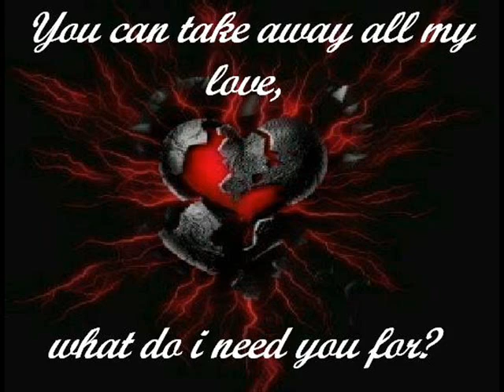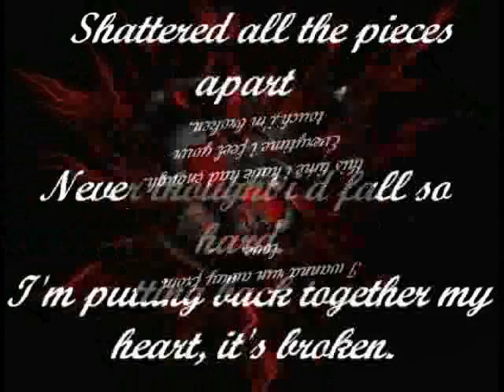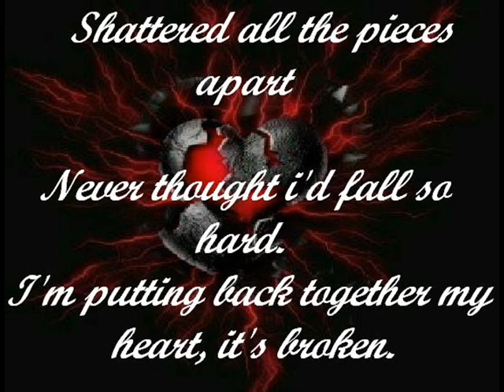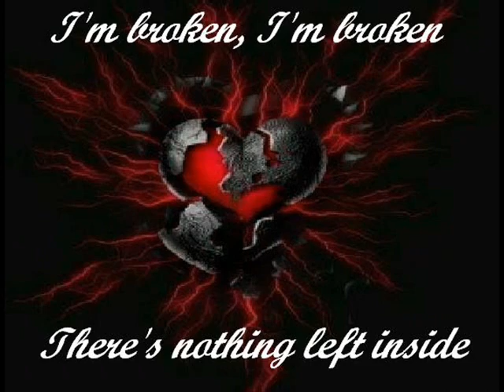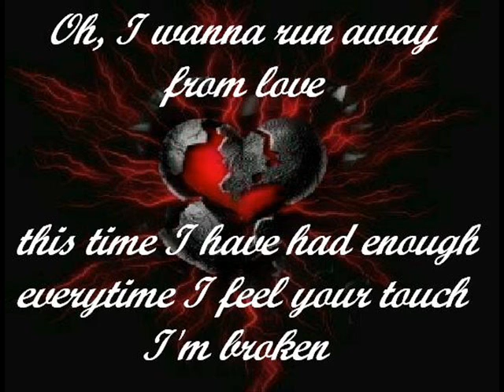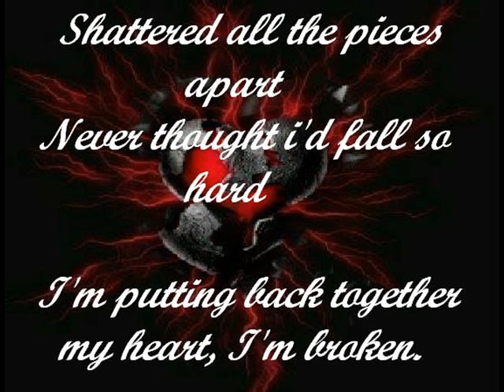Leona Lewis BROKEN Lyrics.wmv